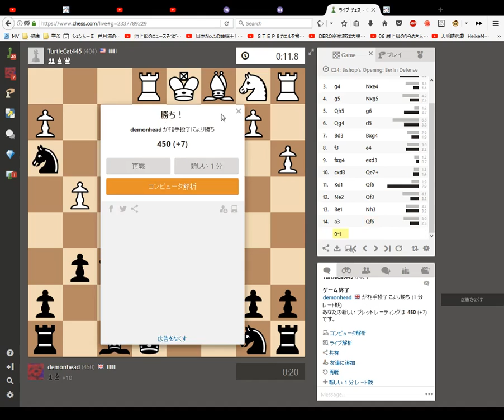Chess 1 minute Blitz Game 64